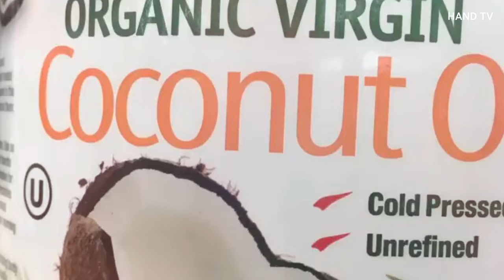Dogs Cats Ticks Removal Treatment Home Remedies 🐶🐱 Sinhala කිනිතුල්ලන්ට ගෙදරදීම බෙහෙත් Pets Health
සුනඛයන්ගේ කිනිතුල්ලන් සඳහා ස්වාභාවික පිළියම් 5 ක්
5 Natural Remedies For Ticks In Dogs Sinhala

කිනිතුල්ලන් සහ මැක්කන් ඕනෑම සුනඛ/ සුරතලෙකුට ආසාදනය විය හැකි තත්වයකි.
 මැක්කන් ඔබේ බල්ලා කෝපයට පත් කිරීම පමණක් නොව, අධික සීරීම් ඇති කරයි,
ඔවුන් ඔබේ නිවසට ඇතුළු වූ පසු, ඔවුන් ඔබේ බිත්තර ඔබේ ගෘහ භාණ්ඩ, කාපට් සහ වෙනත් ඕනෑම තැනක තැබිය හැකිය.
 ඔබේ පශු වෛද්‍යවරයාගේ උපදෙස් අනුගමනය කිරීමට අපි නිර්දේශ කරන අතර
 රසායනික ප්‍රතිකාර භාවිතා නොකර ස්වාභාවිකවම සුනඛයින්ට මැක්කන්ට ප්‍රතිකාර කිරීමට බොහෝ ක්‍රමද පවතිනවා.

 සුනඛ හිසකෙස්, බල්ලන්ගේ සම, ඔබේ නිවසේ සිට සහ උයනේ පවා මැක්කන් ඉවත් කරන්නේ කෙසේදැයි ඔබ කල්පනා කරන්නේ නම්, සියලු ස්වාභාවික අමුද්‍රව්‍ය භාවිතා කර නිවසේදී මැක්කන්ට ප්‍රතිකාර කිරීම පිළිබඳ  උපදෙස් 5 සොයා ගැනීමට නරඹන්න.

Ticks and Fleas are the bane of any dog owner’s life. Not only will fleas irritate your dog and cause excessive scratching, once they get into your house, but they also lay their eggs in your furniture, carpet, and anywhere else they can access.We recommend following the advice of your veterinarian, but if you’re set on a natural approach, the good news is that there are plenty of ways to treat fleas on dogs naturally without using chemical treatments. If you’re wondering how to get rid of fleas on dog hair, dog skin, from inside your home, and even out in the garden, read on to discover top 5 tips on treating fleas at home using all-natural ingredients.